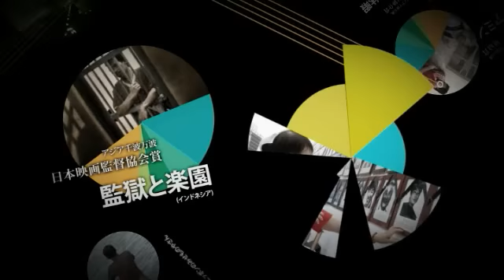ドキュメンタリー・ドリーム・ショー—DDS2012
YIDFF2011の上映作品を中心に、100本近くを一挙にお披露目。

大賞を受賞した『密告者とその家族』の監督をイスラエルより迎え、インターナショナル・コンペティション、アジア千波万波の新作に、キューバ特集など目玉企画も交えた特集。

【会場＆スケジュール】
オーディトリウム渋谷　8／ 18（土）～31（金）
ポレポレ東中野　　9／ 1（土）～21（金）

主催：シネマトリックス
共催：山形国際ドキュメンタリー映画祭／オーディトリウム渋谷／ポレポレ東中野
特別協力：イスラエル大使館、フィンランド・センター
助成：芸術文化振興基金